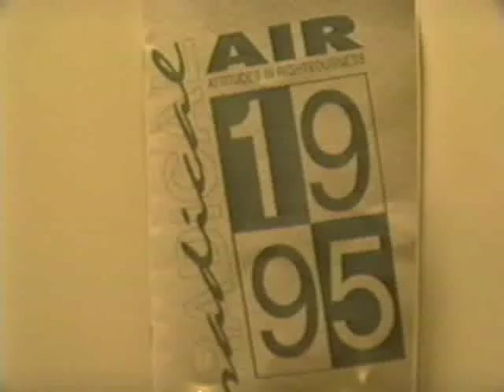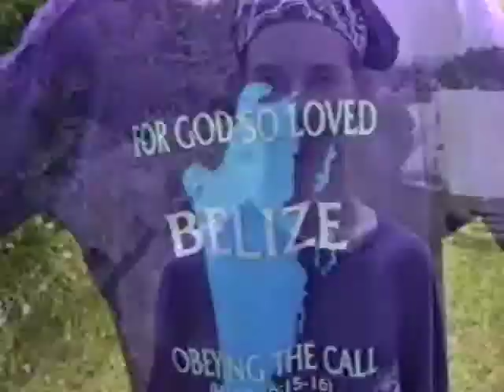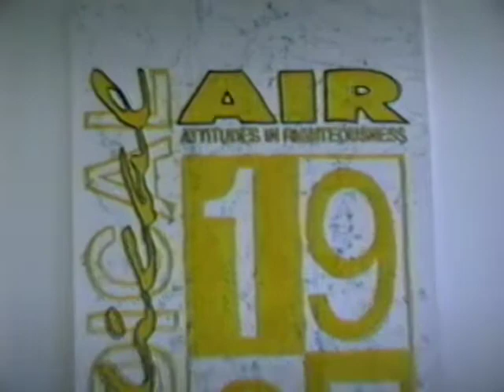1995 ~ Radical Air